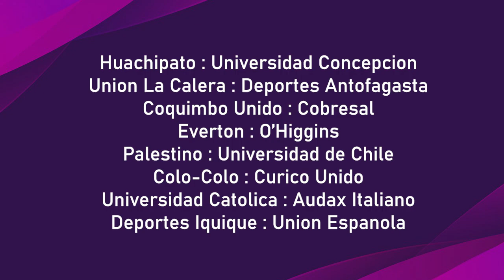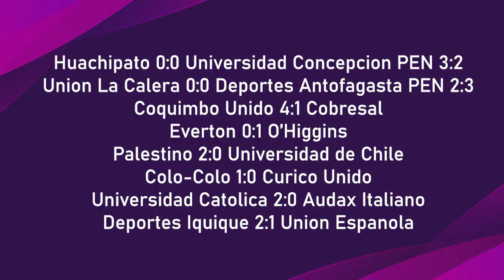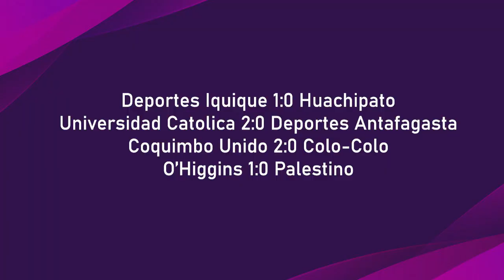eFootball PES 2020 Goal Compilation Chile Primera División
Huachipato 0:0 Universidad Concepcion pen 3:2
Union La Calera 0:0 Deportes Antofagasta pen 2:3
Coquimbo Unido 4:1 Cobresal
Everton 0:1 O'Higgins
Palestino 2:0 Universidad de Chile
Colo-Colo 1:0 Curico Unido
Universidad Catolica 2:0 Audax Italiano
Deportes Iquique 2:1 Union Espanola

2 Round
Deportes Iquique 1:0 Huachipato
Universidad Catolica 2:0 Deportes Antofagasta
Coquimbo Unido 2:0 Colo-Colo
O'Higgins 1:0 Palestino

Semi Finał
O'Higgins 1:0 Deportes Iquique
Coquimbo Unido 2:0 Universidad Catolica

Finał
Coquimbo Unido 2:0 O'Higgins